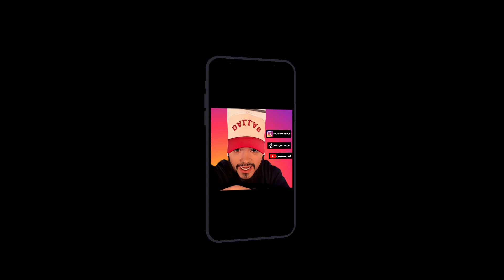I HAD TO GET THIS OFF MY CHEST!!!!